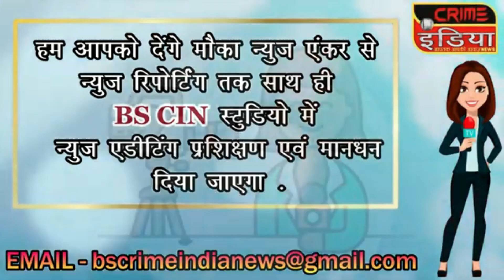cin- नूतन कन्या स्कूल में हर्षोल्लास से हुआ गणेश विसर्जन.....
नूतन कन्या स्कूल में हर्षोल्लास से हुआ गणेश विसर्जन.